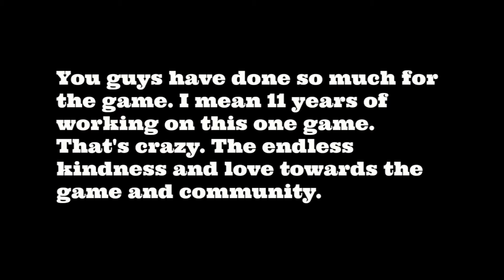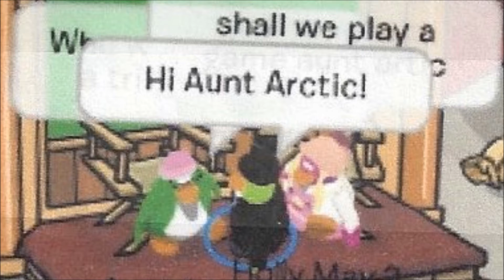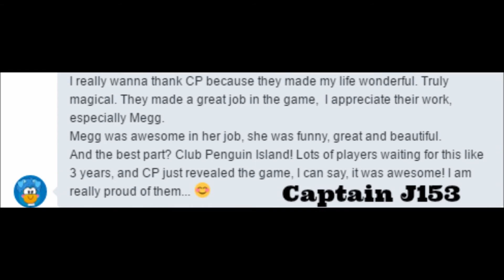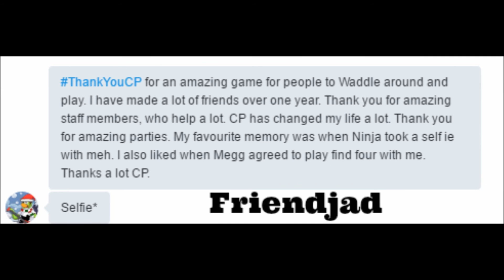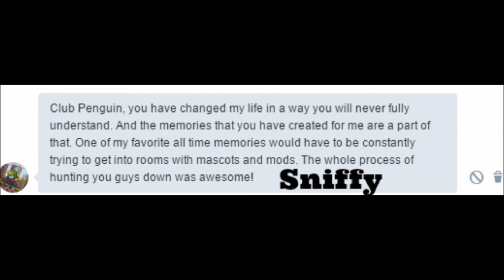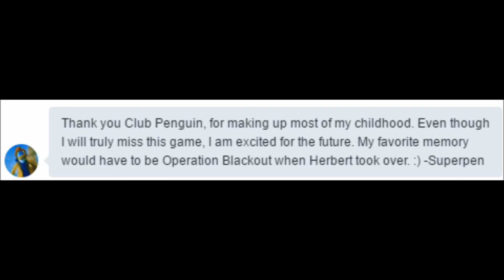Thank You Club Penguin!!!!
11 years ago a amazing game called Club Penguin was born. The developers continued to grow the game until selling it to Disney in August of 2007. Ever since then the team has continued to grow and love the game and community so the community came together to say Thank You CP!!!

Thanks you so much to everyone who participated!!

All soundtracks used in this video are property of Disney Canada Inc,

Music used in video:
The songs It's your birthday, I'm a mod, You got this, Starting fresh, and Rock the boat are

Gonna be epic provided by Disney Interactive